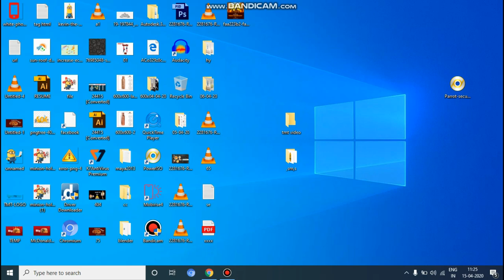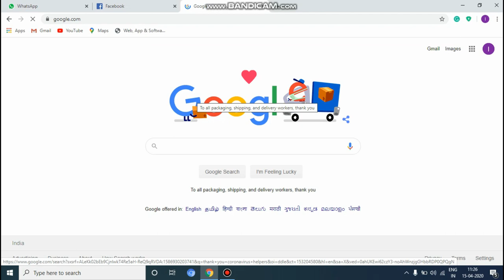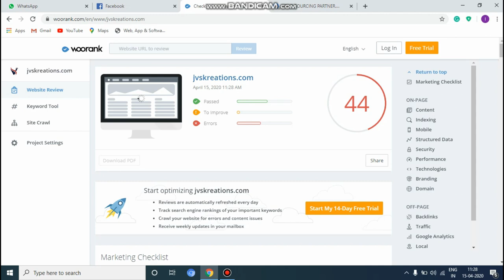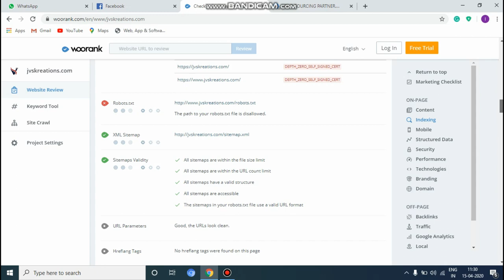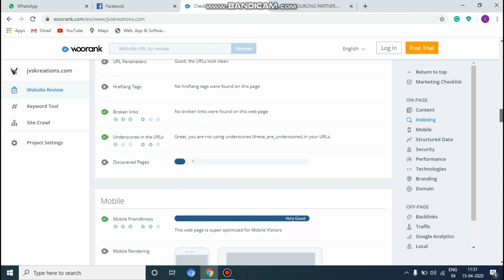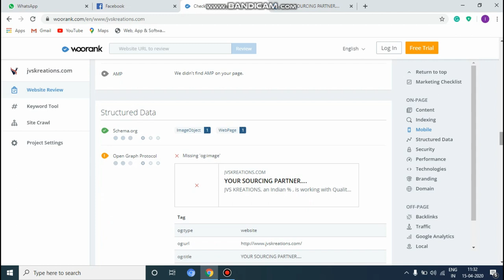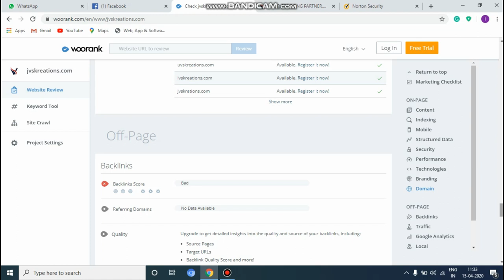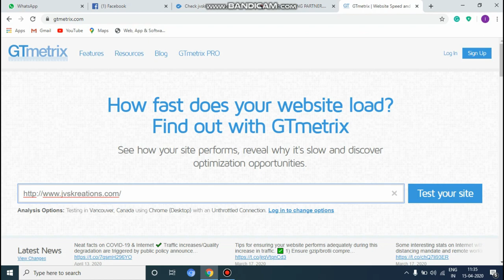your website is good or bad now we find it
This class for basic SEO.
1.what is the web site
2.how SEO your website
3.how to check you web optimization
4.degitel marketing
Reviews are automatically refreshed every day
Track search engine rankings of your important keywords
Crawl your website for errors and content issues
Receive weekly updates in your mailbox
See all your important SEO data in one place so you can make better decisions.
Quickly see where you can improve your site’s
SEO and get pointers on how to fix issues.

Download PDF Reports and Slides
Whether you’re sending a report off to your client or presenting slides to your boss, WooRank has you covered! Simply download your website and SEO data as a PDF report or slides at the click of a button. You can customize your PDF templates to match your branding and only include the data you want.
Kickstart optimization by understanding which keywords are already on your page.
Address the basics so you can focus on creative energy on an effective strategy.

Compare to Competitor Scores
At the end of the day, ranking well in Google results means being above everybody else. WooRank makes it easy to track your competitors’ search rankings alongside your own. You can use this information to find new ideas and keep your website ahead of the competition.
The point of SEO is to get organic traffic to your site. Being able to integrate your Google tracking data and social media data into your reports is key to getting the full picture. WooRank makes it easy to connect both and includes them in your reports.